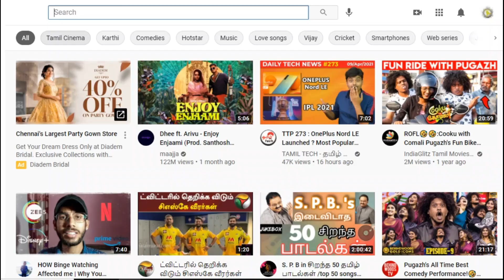Vijay Mass Decision Rolls Roycs Car Problem | Lokesh Kanagaraj Vikram Movie Shooting Spot Video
பிரச்சினைகளுக்கு விஜய் கொடுத்த பதிலடி - Vijay Support Celebrity – Vijay Mass Reply Problem – Vijay Entry Rolls Royce Car – Vijay Fans Support India Level – Sachin – Vijay Rolls Royce Car Details – Rolls Royce Car Celebrity List Tamil – Beast Movie Entry Scene – Beast Teaser – Beast Trailer – Vijay News – Vijay Today News – Vikram Movie Update – Kamal Vikram Latest News – Lokesh Kanagaraj Speech Next Movie